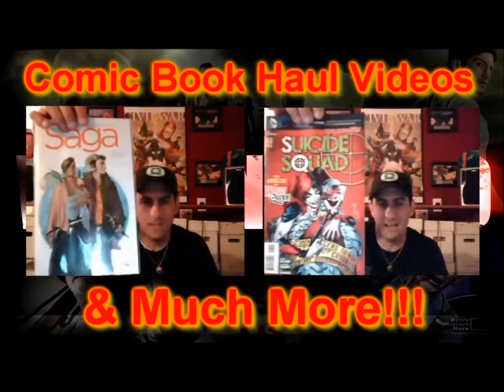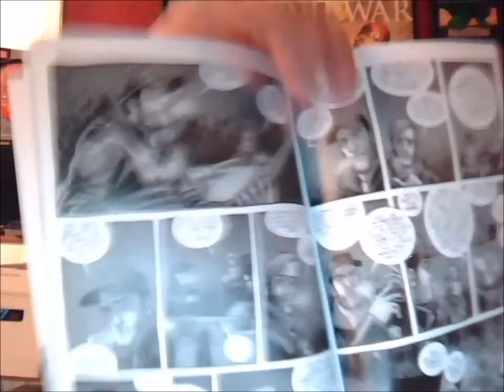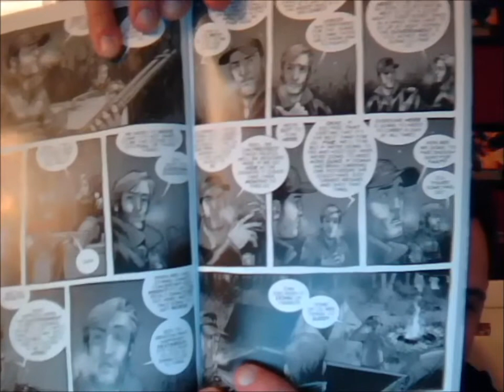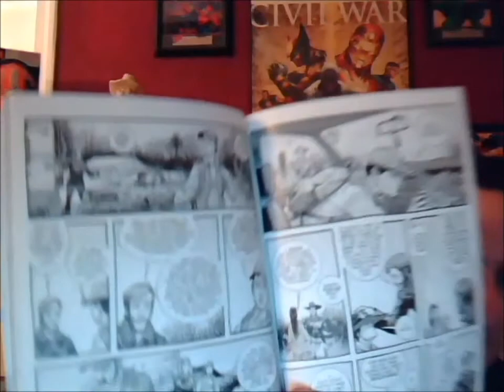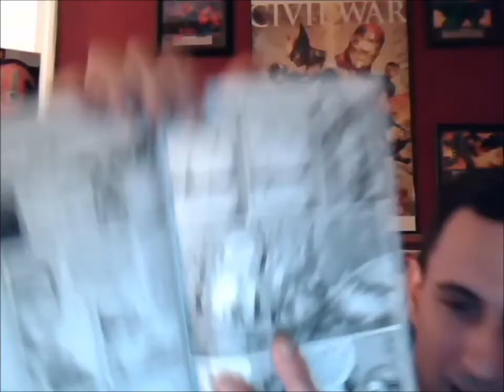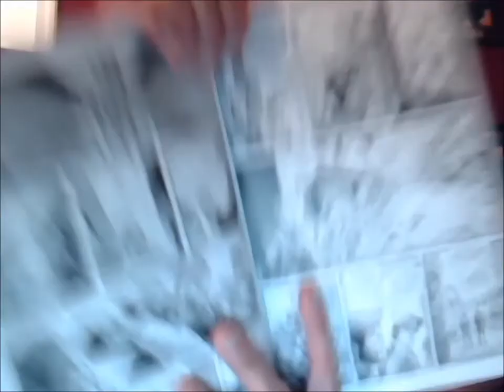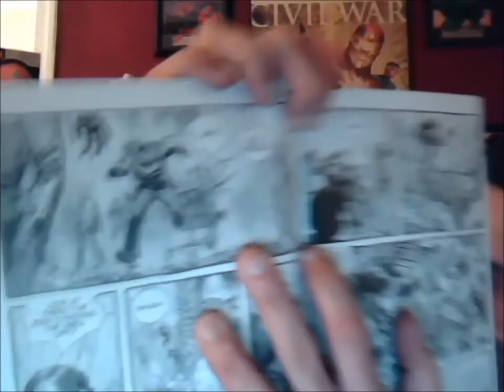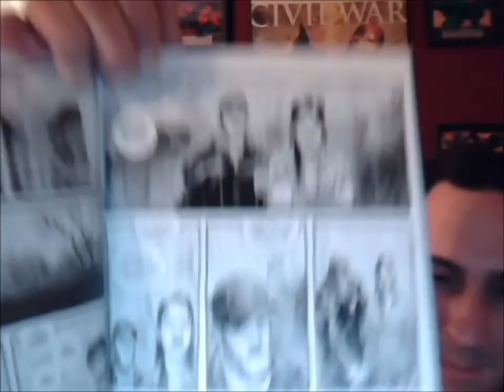The Walking Dead: Rewind Issue 4 Comic Book Review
We are rewinding it back to issue 4 for you guys that do not remember,This is the part in show and the comic where all the Zombie guts are rubbed all over Rick and Glenn. MMM Tasty come watch and check it out!!